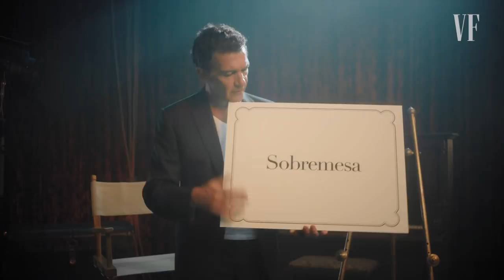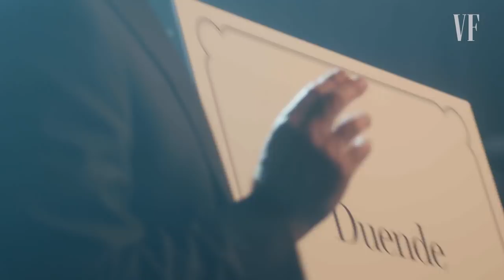Antonio Banderas Translates Spanish Phrases | Surprise Showcase | Vanity Fair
Oscar nominee and 'Pain and Glory' star Antonio Banderas showcases his translation of Spanish words and phrases.

Watch as some of Hollywood’s biggest talents showcase a surprise skill! The cover stars of Vanity Fair’s 26th Hollywood Issue have more than a few tricks up their sleeves for our Surprise Showcase Theatre.